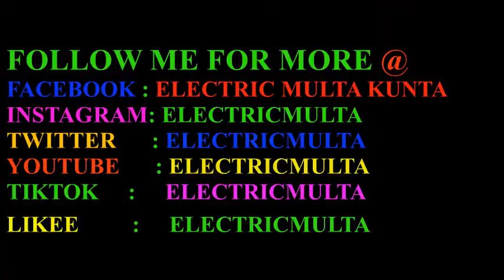Ziza Bafana - Embuzi (Official dance by Electricmulta)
its a nice Afro Pop Dancehall dance style good to watch. its all about killin the beats